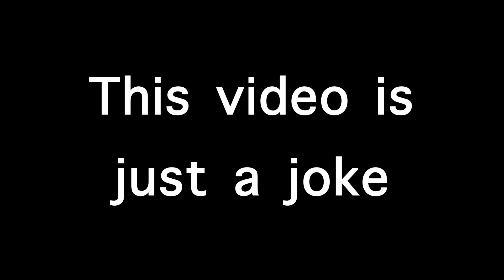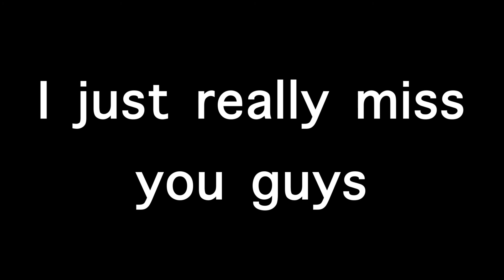DMing During Quarantine